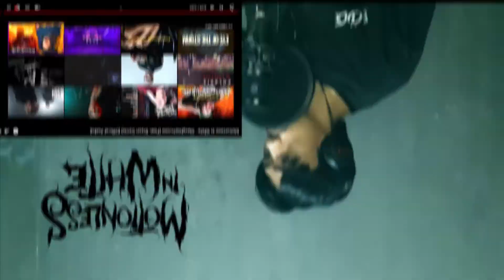CERTIFIED BANGER!!! | Motionless in White - Slaughterhouse | Reaction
Dakon react lagu dan music video terbaru dari Motionless in White yang berjudul Slaughterhouse